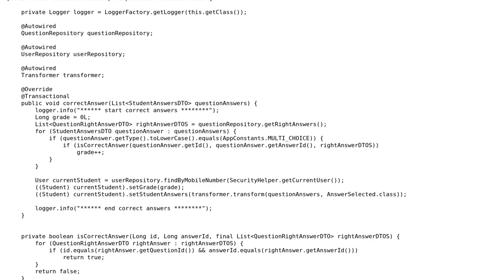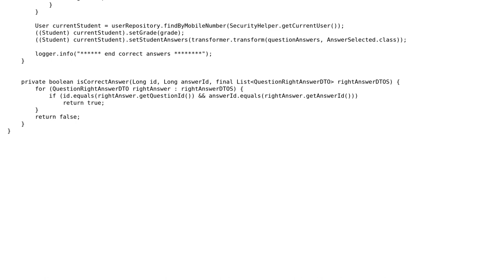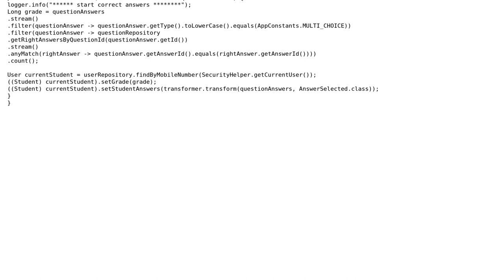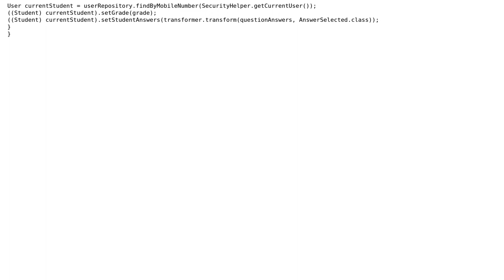Method Calculate User Answers (2 Solutions!!)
Method Calculate User Answers

With thanks & praise to God, and with thanks to the many people who have made this project possible! | Content (except music & images) licensed under CC BY-SA | Music | Images & others | With thanks to user mdfst13 user dbl user bebo00o and the Stack Exchange Network Trademarks are property of their respective owners. You are responsible for your own actions.